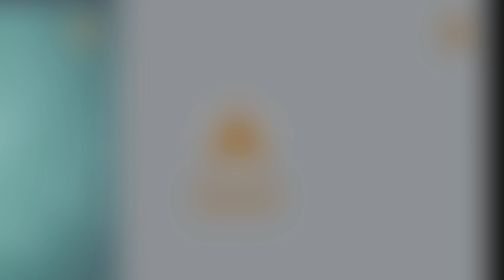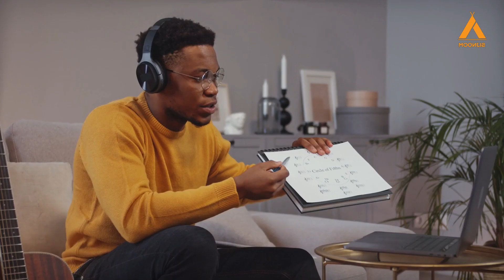The Unexplained Disappearance Of An Entire Inuit Village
Have you heard about the sudden disappearance of some people that were never to be found again? Let us tell you one the village that disappeared.

Welcome to Moonjis, where we , and we'll definitely conduct a detailed research and make a new video on the topic.